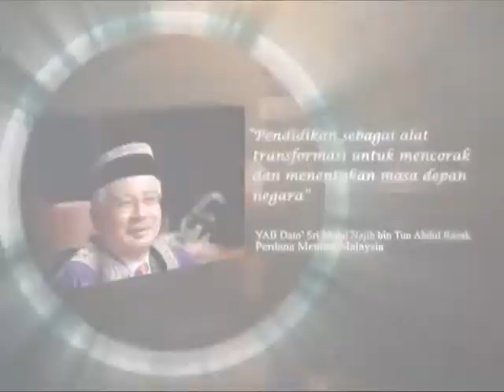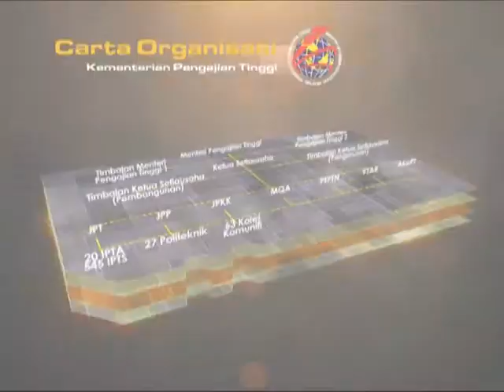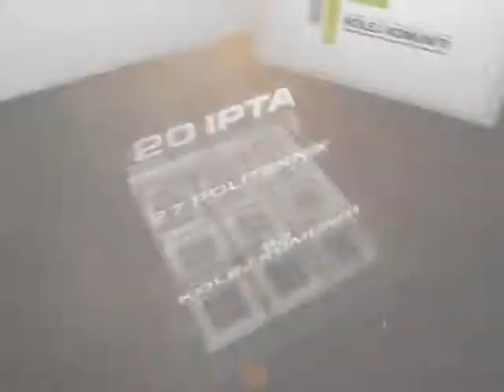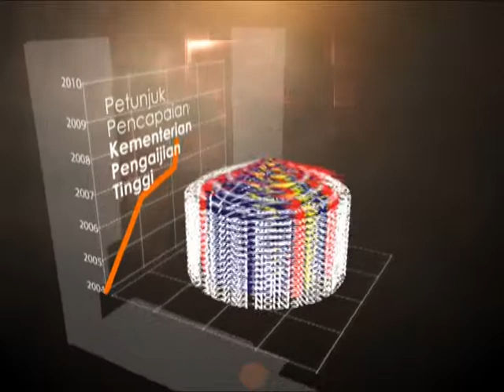Video Korporat KPT Bahasa Melayu 2011